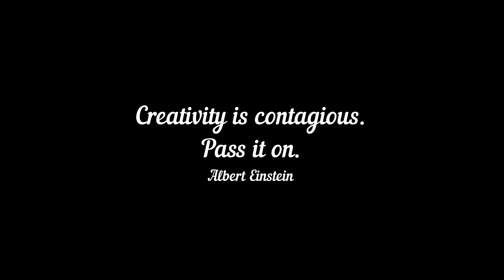Conquest Tapestry Video 1